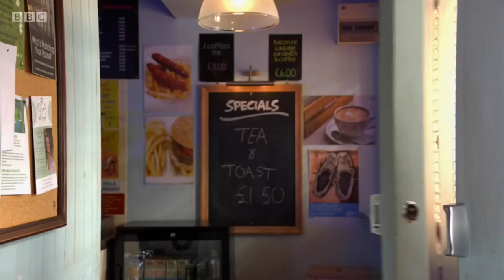EastEnders - Habiba Ahmed Leaves The Square (22nd October 2020)